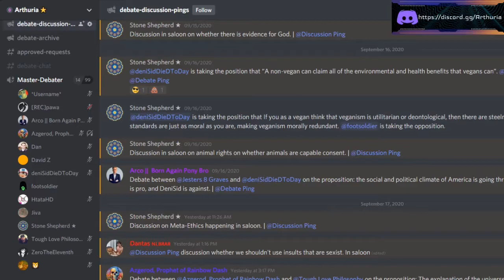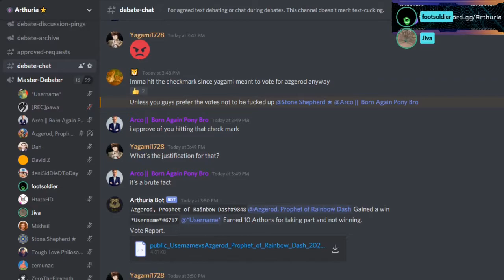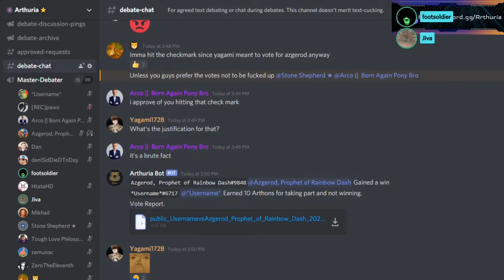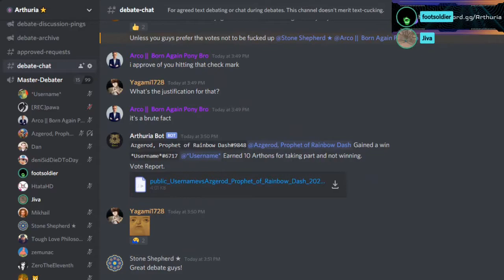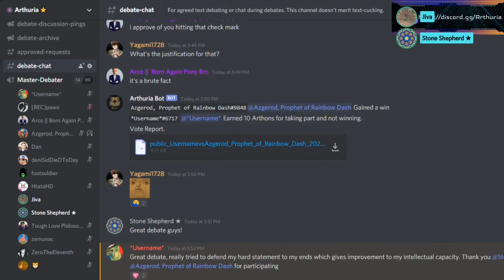Are Idealism and Evolution Compatible? | Footsoldier Vs Jiva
Jiva holds the position that It's nonsensical to believe in both idealism and evolution. Footsoldier took the opposition.